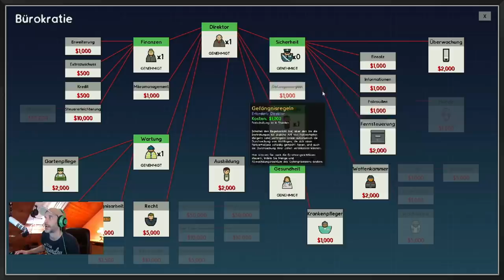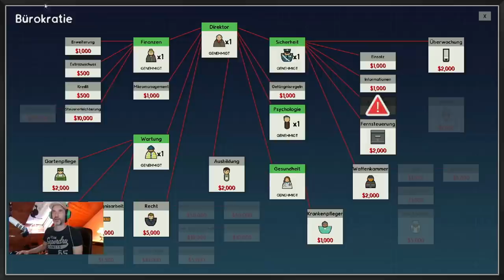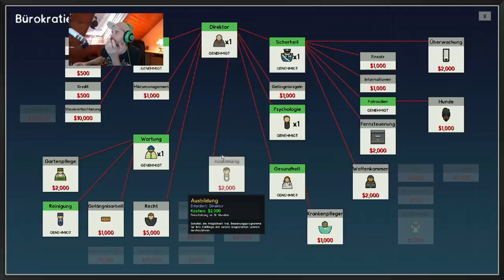Hier bricht mir keiner aus | Prison Architect mit Denzel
In PRISON ARCHITECT von den Entwicklern Double Eleven und Introversion Software übernimmt unser Denzel die Rolle eines Gefängnisleiters und kümmert sich um die Verwaltung und Architektur des Gefängnisses. Das Spiel ist in einer zweidimensionalen Top-Down-Ansicht betrachtbar und in einer Comic-Optik gehalten. Die Insassen unseres Gefängnisses haben Bedürfnisse, die befriedigt werden sollen, und die allgemeine Stimmung beeinflusst, worauf Dennis achten muss. Zusätzlich ist es möglich, Einblicke in Biografien und Vorstrafenregister zu erhalten. Können wir mit den schlimmen Fingern fertig werden? Werden wir den Gefängnis Preis des Jahres gewinnen? Hier könnt Ihr es sehen.